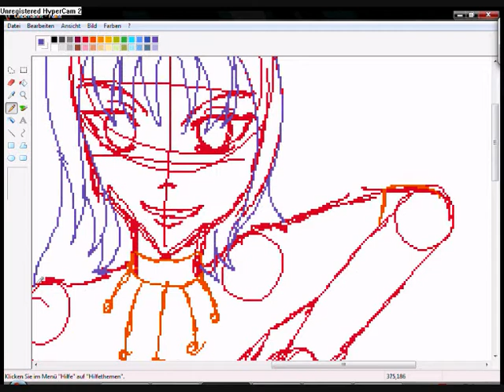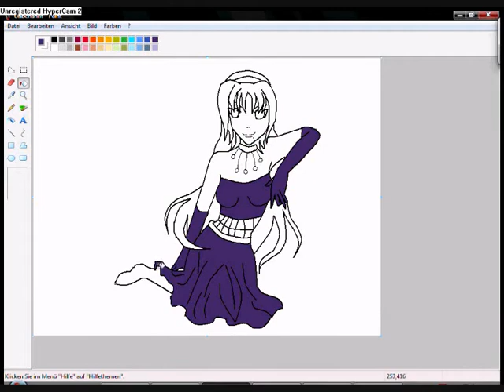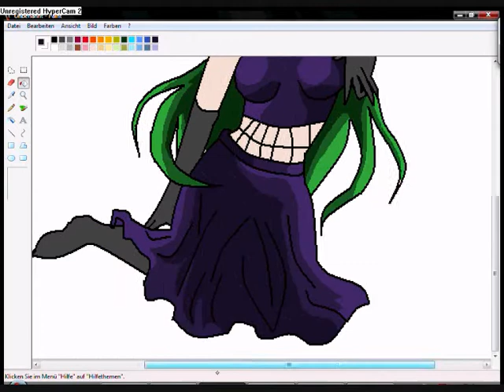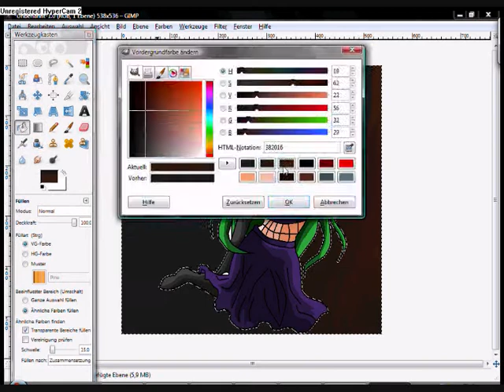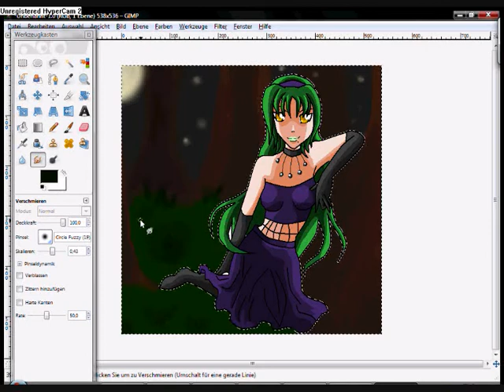Spiderweb Girl Speed draw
this is my new draw.
i know, its not the best. =(
but... enjoy =)